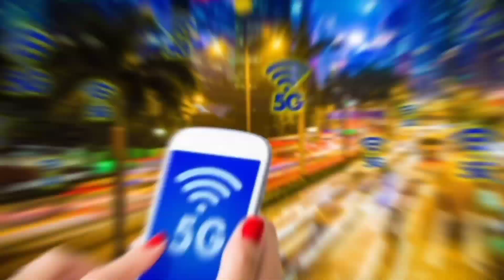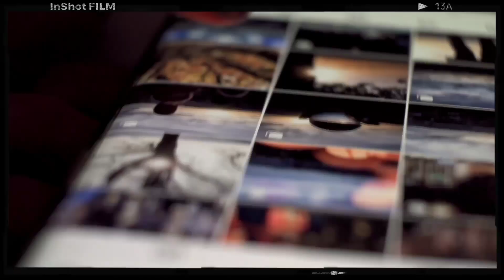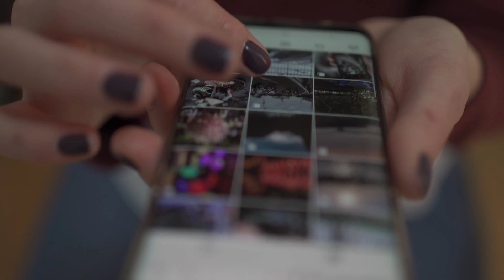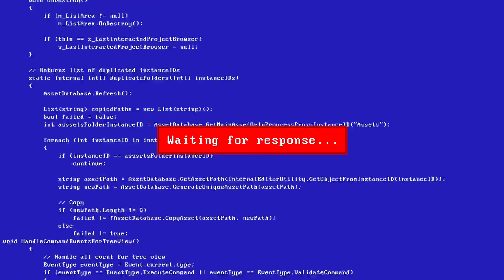What will be the speed of 5g internet ? How expensive is the recharge of 5g?IN HINDI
5g कितना फ़ास्ट होगा?
# what is 5 g?
Friends, now after 4 G, 5 G network has started, which will make our internet expirience even better. But do you know what is 5 G and how does it work? If not, then watch this video completely because in today's video all the information related to 5 G will be shared with you. Also, we will talk about the features of 5 G and its advantages and disadvantages, so let's go ahead and know the complete information related to 5 G